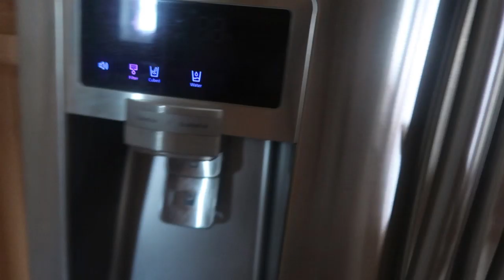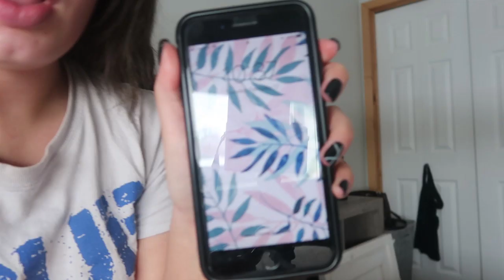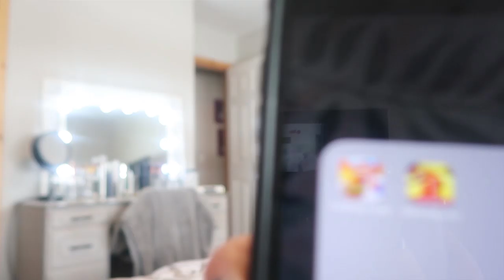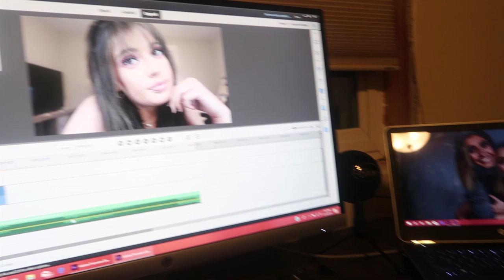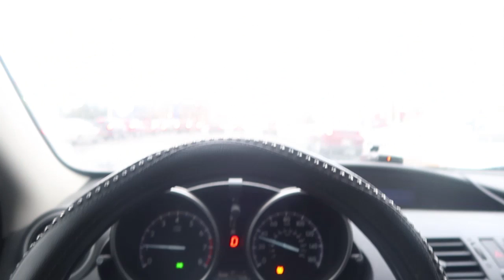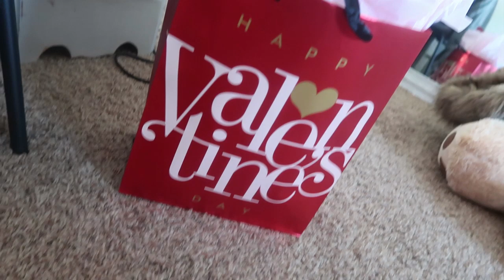A Week In My Life | Shopping + Valentine's Day | Courtney Witt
Hello boo's, & welcome back! I filmed a some what week in my life, lol! I hope you liked it!

XXX